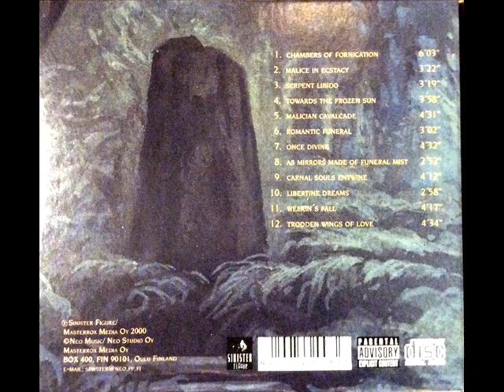Dorotha - Welkin's Fall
Band: Dorotha
Album: Carnal Souls Entwine (2000)
Song: Welkin's Fall